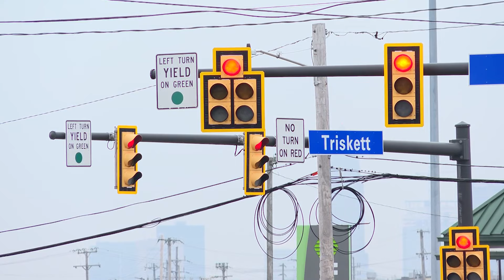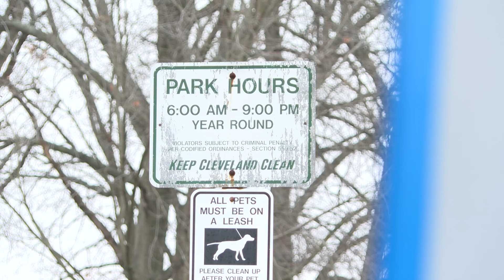Two suspects arrested in fatal New Year's Day Cleveland shooting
Two people have been arrested in connection with the shooting death of a 23-year-old on New Year's Day.  This happened at a park on Cleveland's west side.

The family is devastated as police continue to investigate.